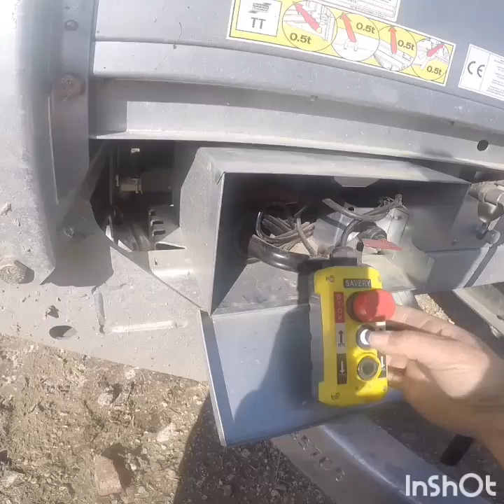Ifor williams tipper trailer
New Ifor 3.5 tonne tipper trailer in action.